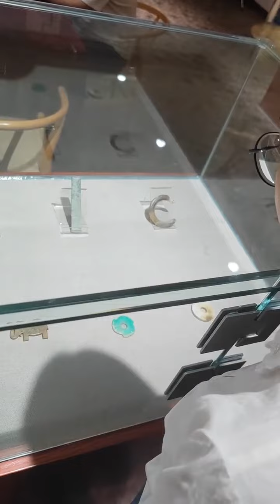不能单方面全凭玉质看新老，古董面前我们需要探究的历史文化空间是无限的，永远要不断的探索#传承文化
不能单方面全凭玉质看新老，古董面前我们需要探究的历史文化空间是无限的，永远要不断的探索